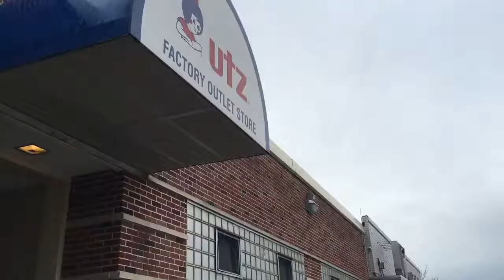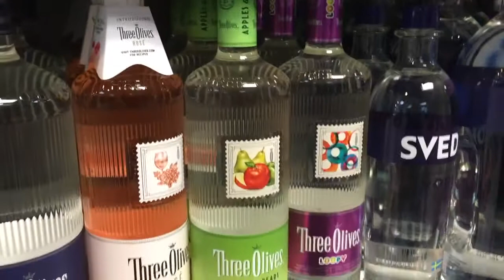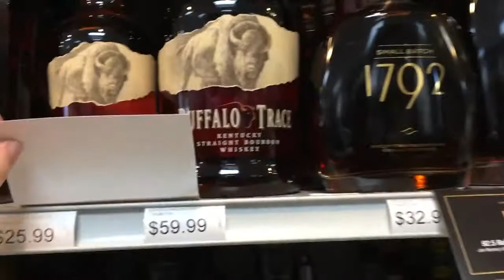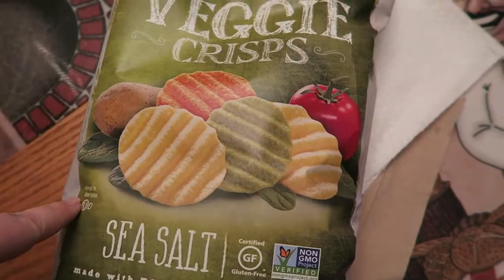It's All About The Strawberries and Cream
skunk smell early in the day sure will wake you up. We went to Utz and they had the spicy chips Greg was looking for and I think he is hooked. Greg and I stopped at the liquor store and found the Bailey’s Stawberries and Cream I was looking for.

Dawn Robinson
1418 Baltimore St STE 12-112